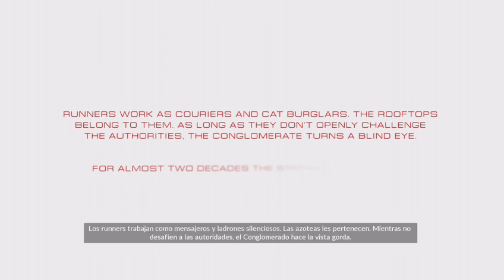De parkour en mirror edge Catalyst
Bueno, aquí os dejo una horita de gameplay del iicio de Mirrors Edge Catalyst, lo he probado pero no me acaba de convencer del todo. me gustaba más el 1, con su originalidad y tal. Ahora que es un sandbox ya me echa para atrás, que si corre de aquí para allá y vuelve, que si cronometrado, que si colecciona X ítems. pfffffff NO.